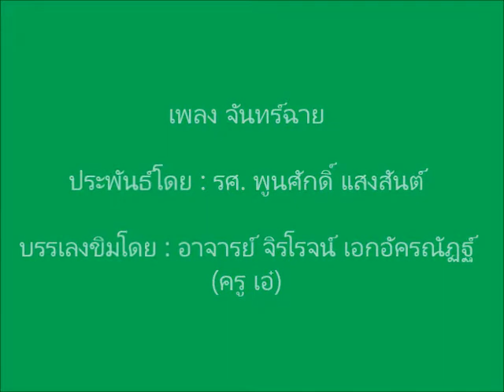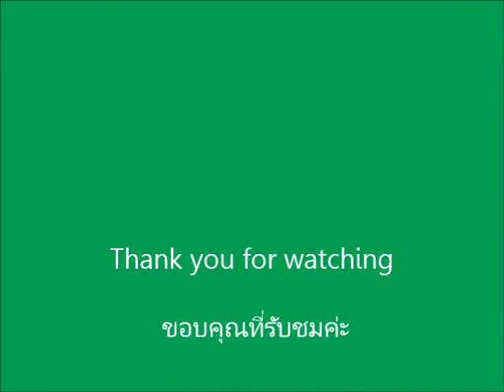เพลงจันทร์ฉาย